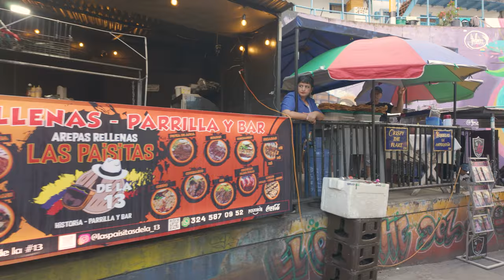🇨🇴 Comuna 13 Medellin: A gem of Medellin